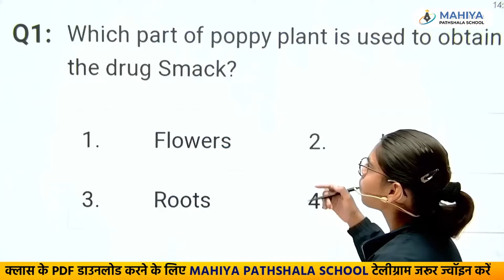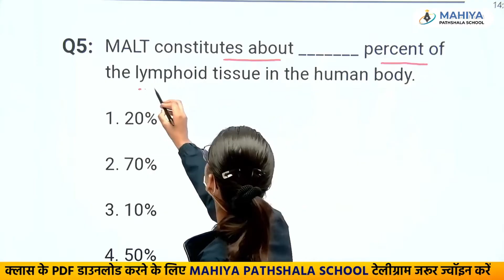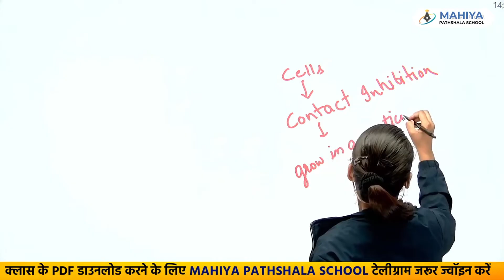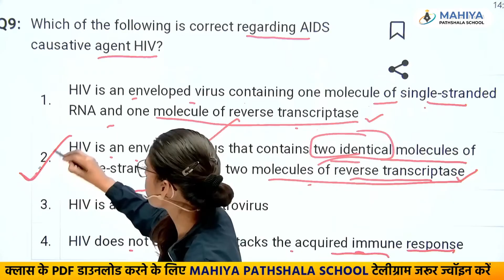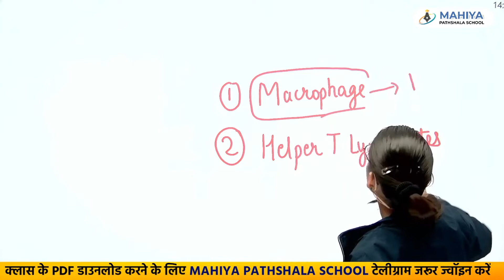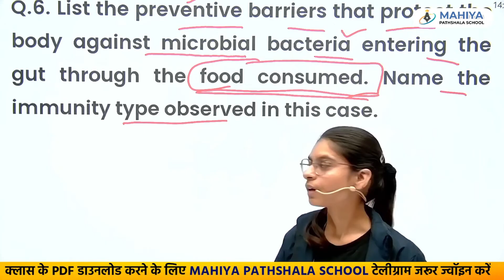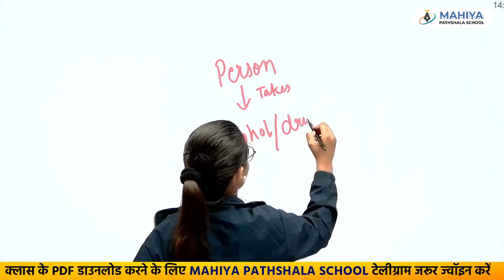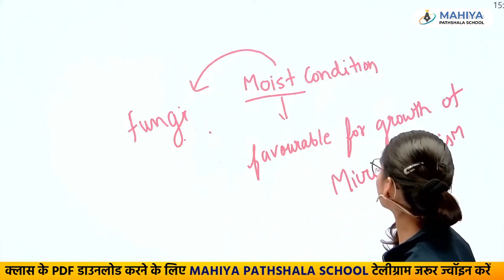Class 12 Biology Chapter 6 | Human health and disease | मानव स्वास्थ्य और रोग online class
rbse 12th 2024,
rbse 12th 2024 exam date,
rbse 12th 2024 syllabus,
rbse 12th board 2024 syllabus,
rbse class 12th blueprint 2024,
rbse 12th board time table 2024,
rbse 12 board 2024,
rbse 12th board preparation 2024,
rbse 12th board 2024 date,
rbse blueprint for class 12th 2024 physics,
rbse class 12th 2024,
rbse class 12th 2024 syllabus,
rbse class 12th 2024 exam date,
cbse 12th 2024 date sheet,
cbse 12th 2024,
cbse 12th 2024 syllabus,
cbse 12th 2024 exam pattern,
cbse 12th 2024 update,
rbse class 12th hindi syllabus 2024,
rbse class 12th english syllabus 2024,
rbse 12th exam date 2024,
rbse class 12th exam date 2024,
class 12th cbse date sheet 2024,
education mitra p.k 💥chemical kinetics chapter does#12th 2024#rbse#neet2024 💥p,
2024 syllabus class 12 cbse,
cbse 12th new syllabus 2024-24,
rbse class 12 2024,
rajasthan board class 12th syllabus,
rajasthan board syllabus 2024,
rbse 12th arts time table 2024,
rbse class 12 board exam date 2024,